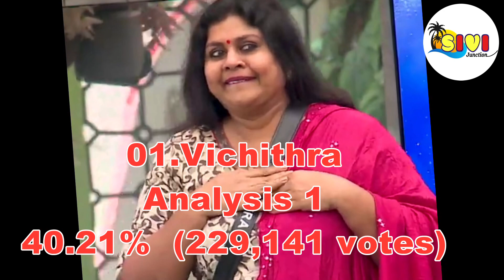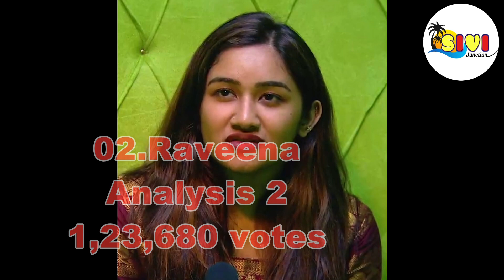Bigg Boss Season 7 Vote (Online Voting) Season |big boss tamil eviction list contestants vote result